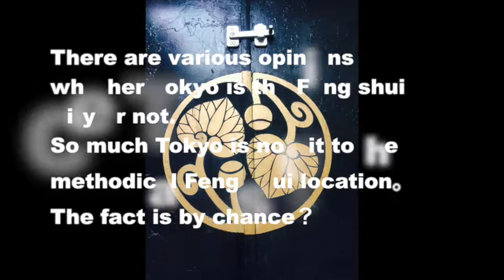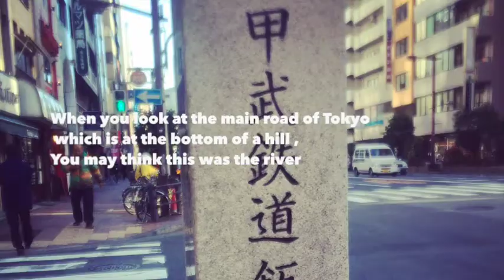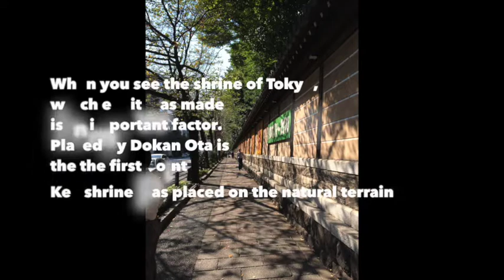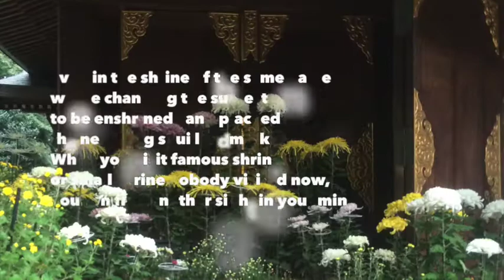Tokyo FENG SHUI vol.2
Magical City Tokyo.